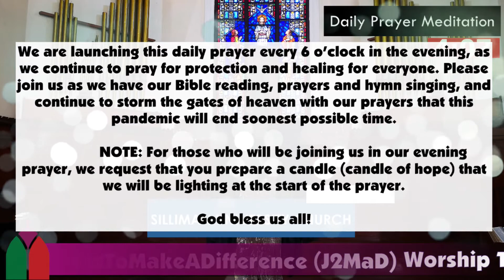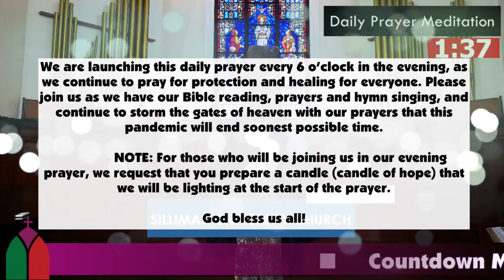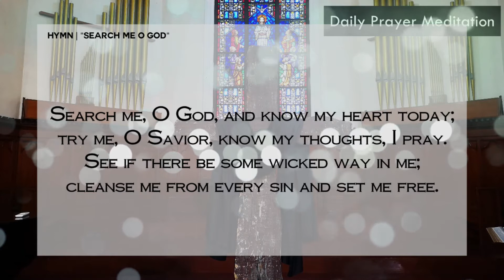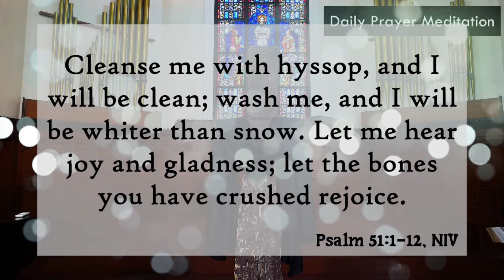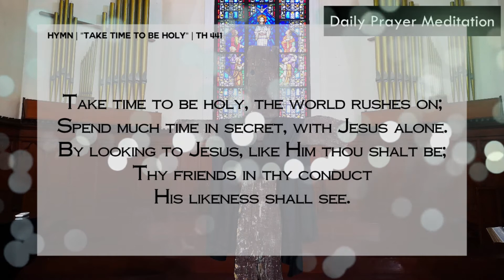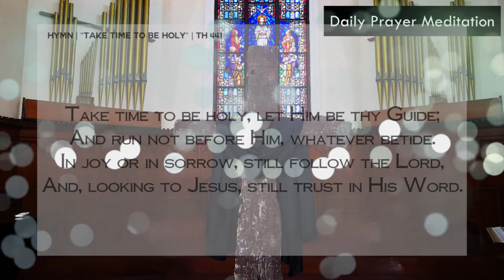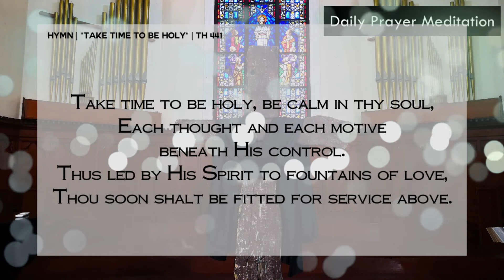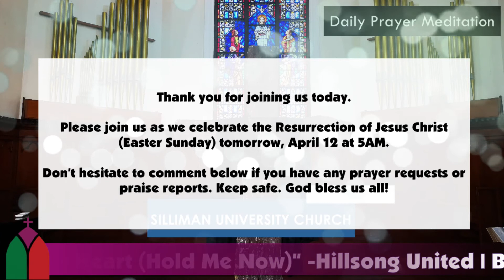DPM April 11, 2020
We are launching this daily prayer every 6 o’clock in the evening, as we continue to pray for protection and healing for everyone. Please join us as we have our Bible reading, prayers and hymn singing, and continue to storm the gates of heaven with our prayers that this pandemic will end soonest possible time.